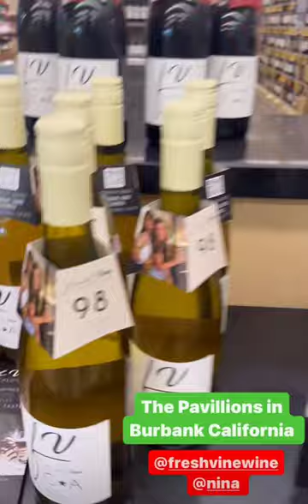Julianne hough short video The Pavillions in Burbank California